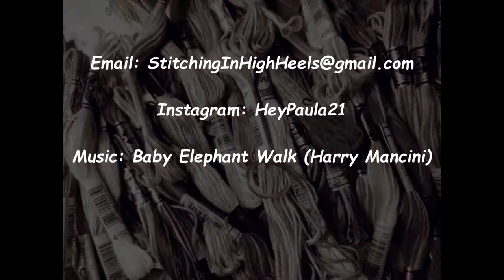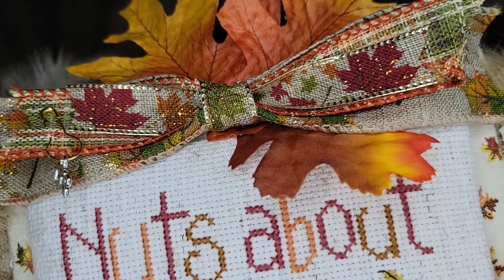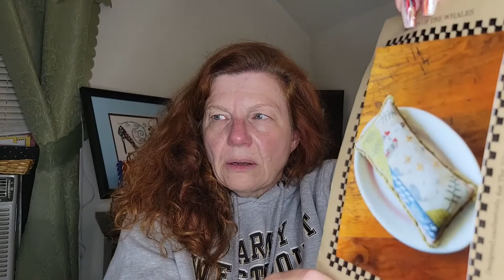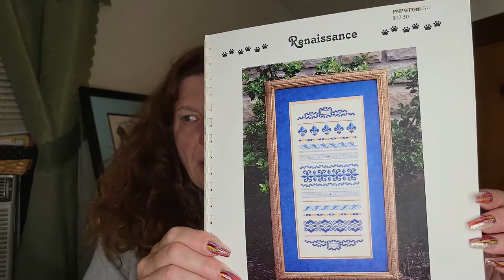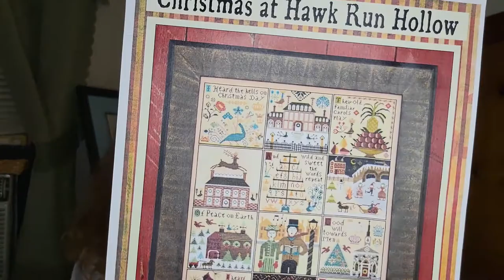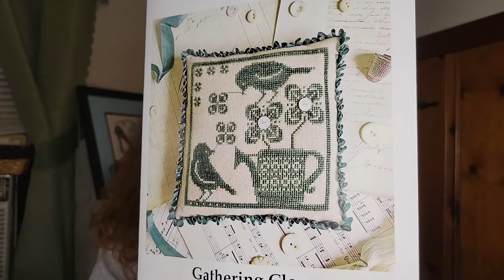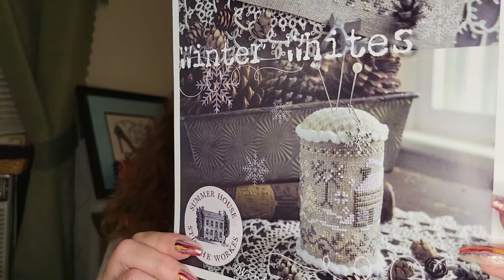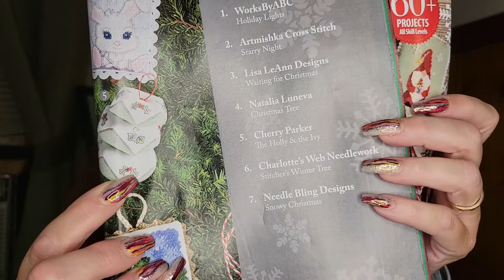FlossTube #12 - The Third Time is the Charm - Sort of...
Etsy shops mentioned:
Spun Sugar Quilts
Homestead Needleworke
Sara Jackson Fabricarts